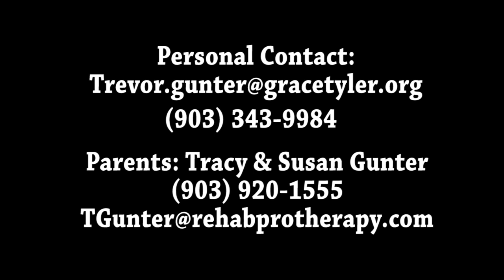Trevor Gunter Basketball Highlights (Junior Year, Class of 2015)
Trevor Gunter #5
Class of 2015 (Junior Year)
6'6 190 lbs.